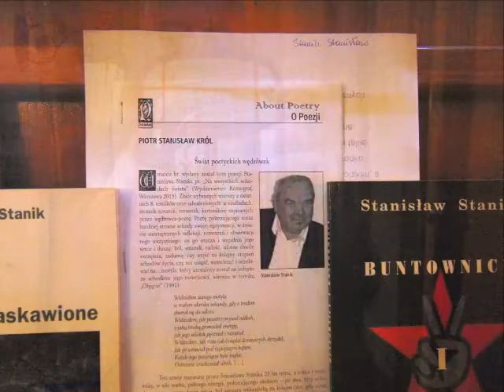ZLP-Warszawa 1.02.2017 r. Wieczór autorski Stanisława Stanika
Wieczór autorski członka Związku Literatów Polskich Stanisława Stanika oraz promocja jego nowej książki pt. "Żywoty psycholi-artystów o tęskniących duszach".
Wprowadzenie krytyków Jana Zdzisława Brudnickiego i Zbigniewa Korysia. Całość prowadził literat prof. Paweł Soroka.

W części artystycznej spotkania wystąpiły członkinie Warszawskiego RSTK: Maria Bednarek, Jola Grotte, Iza Zubko oraz Joasia Jagiełło - gitara i śpiew.

Stanisław Stanik, dodam, jest też członkiem i krytykiem literackim Warszawskiego RSTK.